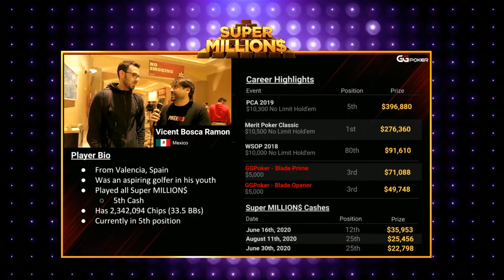Super MILLION$ Show |E10| $10K Buy-in, $2M GTD | Cards-up Final Table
Super MILLION$ is the weekly super high roller event on the
fastest-growing poker network

Every week, the best professionals in the world compete for a whopping guarantee of $2,000,000 with a $10,000 buy-in.

Poker GGPoker Supe rMILLION$ Show

▬ Social Links ▬